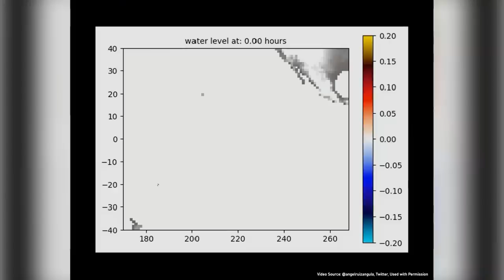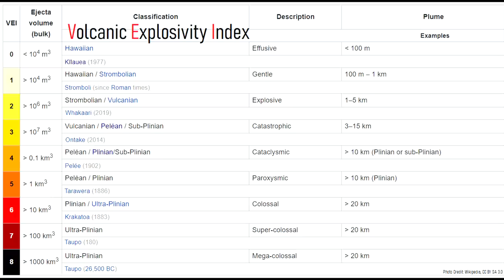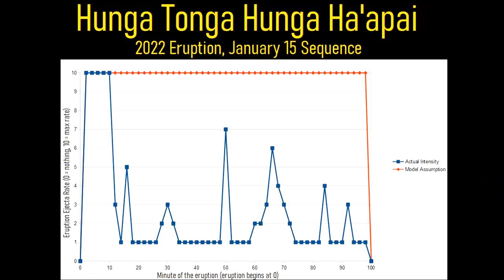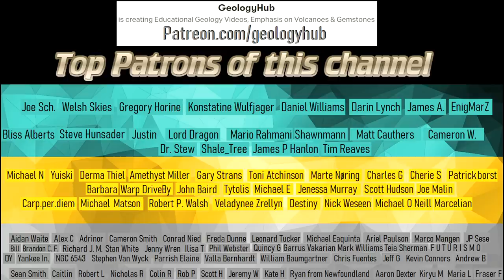Hunga Tonga Volcano Update; The Largest Eruption in 30 Years?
The destructive eruption of Hunga Tonga Hunga Ha'apai which just occurred is now reported as the largest explosive eruption to occur in the 21st century. New estimates suggest that its eruption was larger than the 1980 eruption of Mount Saint Helens, ejecting 10 cubic kilometers of volcanic rock. However, despite being published in a journal, there are a number of problems with this analysis. This video will discuss the 2022 eruption of Hunga Tonga Hunga Ha'apai and discuss just how large its eruption was.

Thumbnail Photo Credit: NOAA, Colorized with Hotspot.ai commercial credits

Scientific Paper Referenced:
Suggests VEI 6: “Rapid Characterization of Large Volcanic Eruptions: Measuring the Impulse of the Hunga…”, Geophysical Research Letters, Volume 49, Issue 8, N. Shapiro & others

0:00 Hunga Tonga Erupts
1:08 Preliminary Eruption Size Estimates
1:34 VEI Scale
2:27 Evidence for a VEI 6 eruption
2:58 Criticism of the VEI 6 hypothesis
3:47 Conclusion